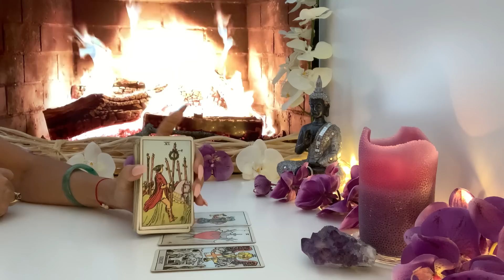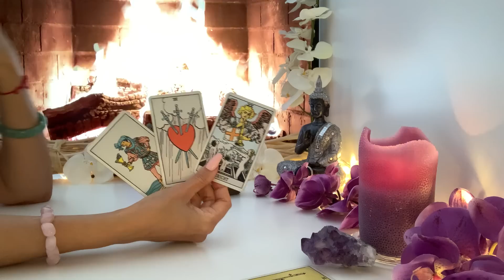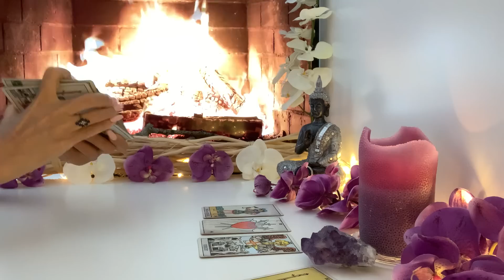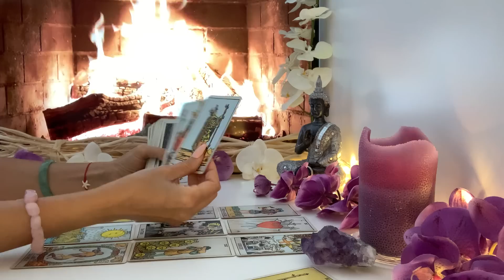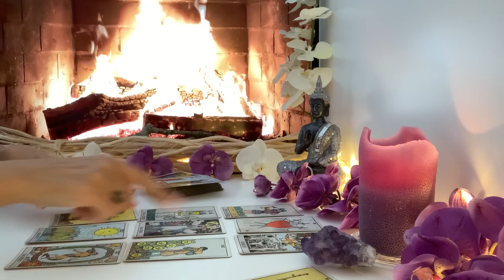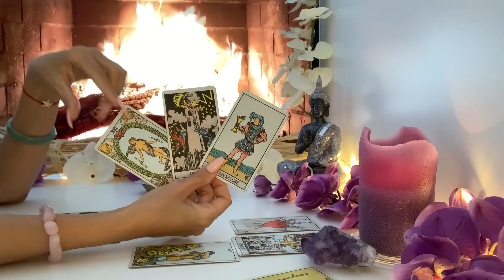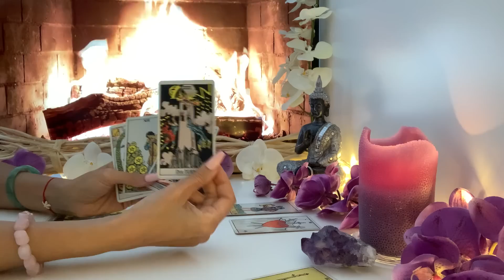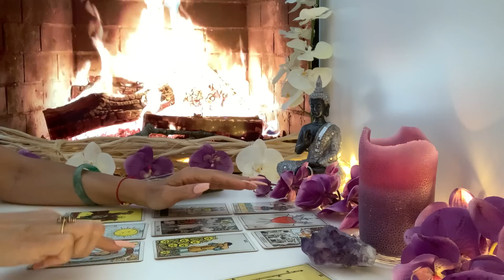Zwillinge ♊️ erste Woche Oktober 2022❤️🍀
Information:
Ich mache aus gesundheitlichen und wichtigen Gründen keine persönliche Lesungen mehr. Danke für dein Verständnis.

mit Liebe❤️
Fénix🙏